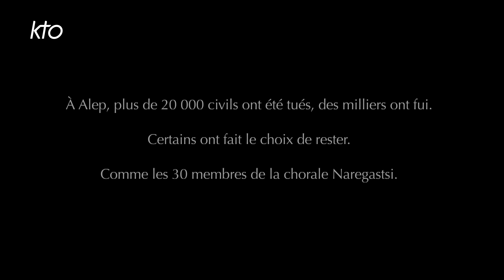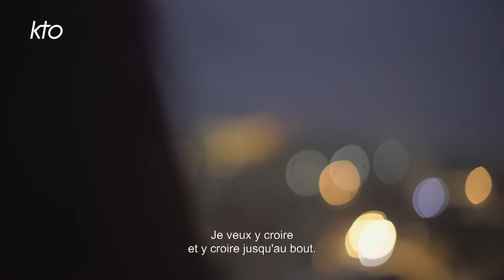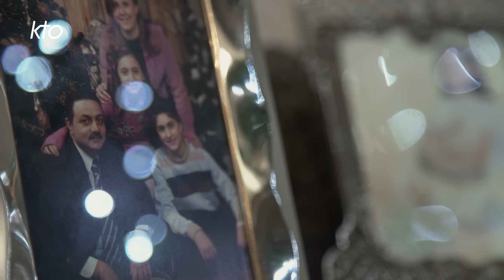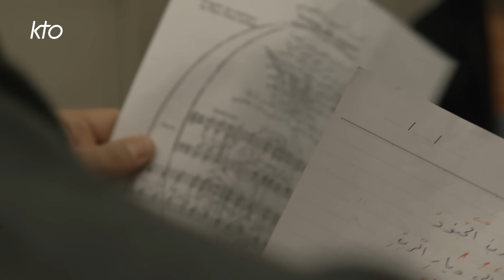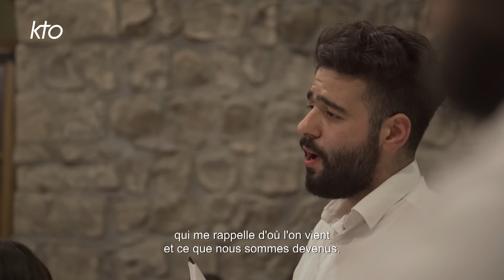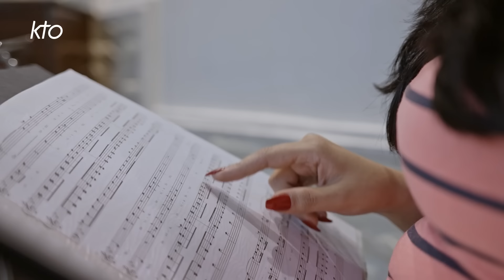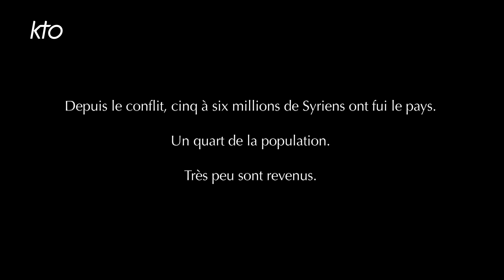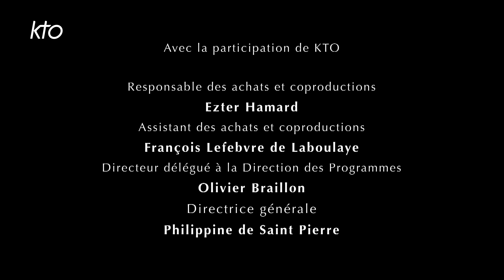Noor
Pendant la guerre civile en Syrie, une trentaine d'habitants d'Alep, de tous âges, de tous milieux et de toutes confessions ont trouvé la force de rester grâce à la chorale qu'ils ont formée. « Le chant a été notre thérapie » disent-ils. Aujourd'hui, alors que leurs vies sont à refaire, ils continuent de chanter pour se reconstruire et reconstruire leur pays. « Noor, avec le choeur d'Alep » est un film sur l'art comme une arme de résistance et de résilience. Un film sélectionné au FIPADOC, édition 2023. NOOR - Une coproduction Babel doc/La Clairière Ouest 2023 en partenariat avec KTO - Réalisée par Stéphanie Lebrun et Shaza Maddad